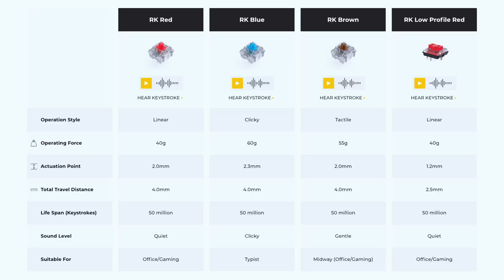Royal Kludge RK68 - Pertama kali nyobain keyboard mechanical budget dan worth it banget!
Akhirnya setelah bbrp minggu hiatus ngerjain TA kuliah (dan lulus), bisa bikin konten lagi, hehe..
Kali ini gua mau cerita soal pengalaman pertama gua punya mechanical keyboard yg pastinya budget-friendly dan fiturnya udah lengkap juga, yaitu Royal Kludge RK68

Chapters:
0:00 Intro
0:26 Cerita dulu bentar..
1:23 First impression dan review
2:46 Fitur konektivitas
3:37 Fitur yang gua suka
5:53 "keyboard bahan"
6:16 Typing experience
7:08 Typing test
7:36 Kesimpulan
8:35 Pesan singkat
8:50 Penutup